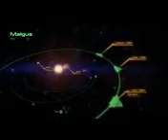Lets Play Mass Effect 2 Part 135